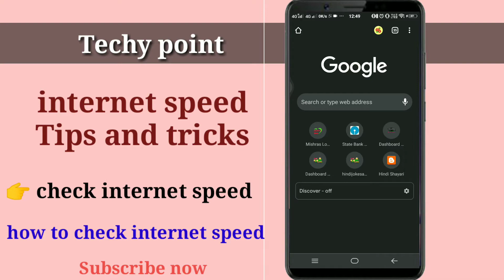how to Check Internet Speed in Hindi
how to check internet speed in hindi -TP Video  ke bare mein maine iss video mein detail mein bataya hai. to puri jankari ke liye video ko last tak jarur dekhna . aage aise hi tips and tricks se related video mein banata rahta hu to hamare channel se aaj hi jud jaiye.